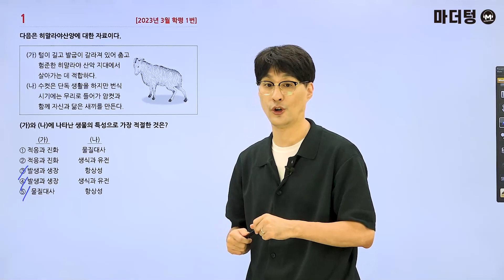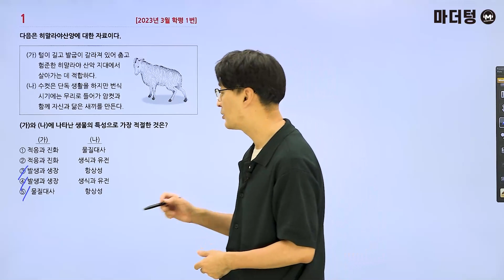마더텅 | 생명과학Ⅰ | 2023년 3월 학평 1번 (해설 : 오정석 선생님)